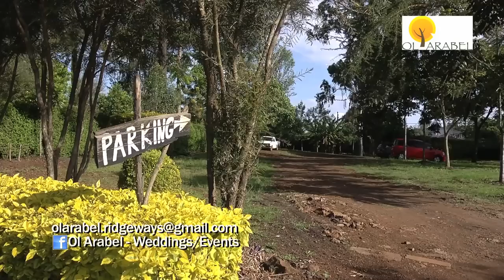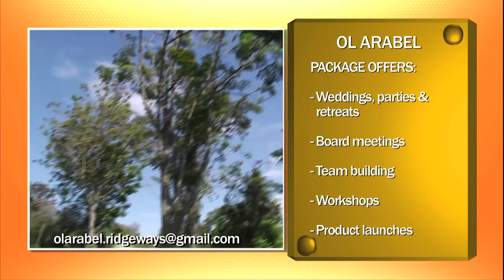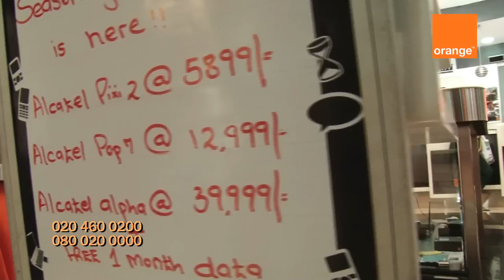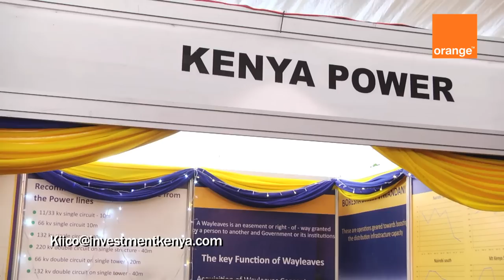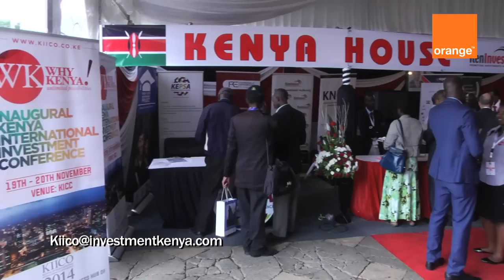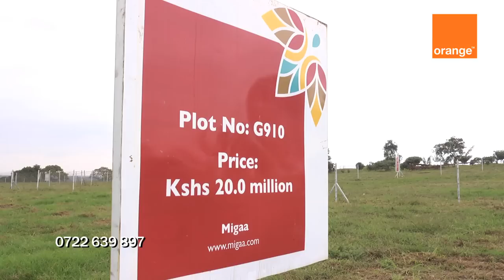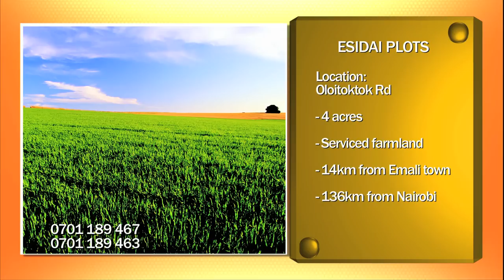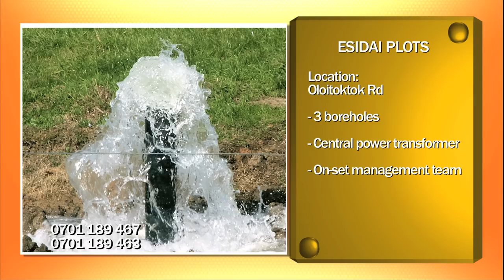The Property Show 2014 EPISODE 83 (2)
Ol Arabel events facilities